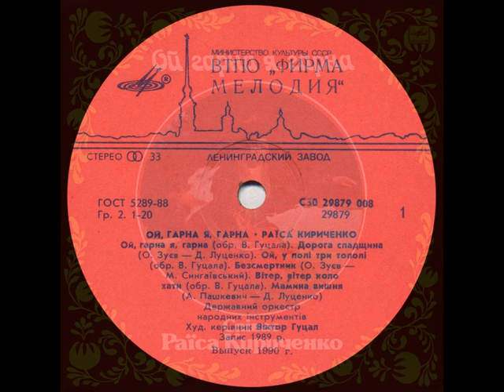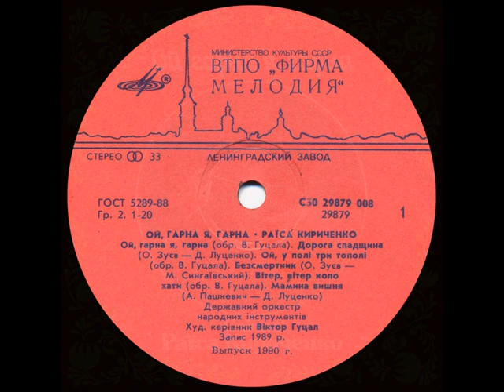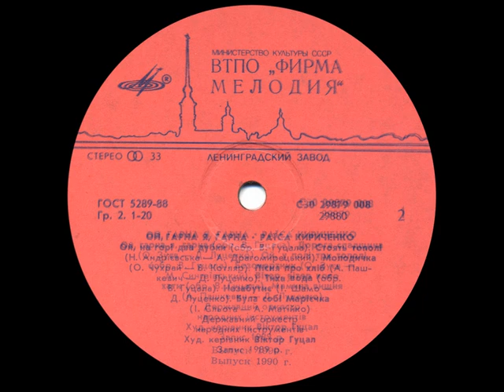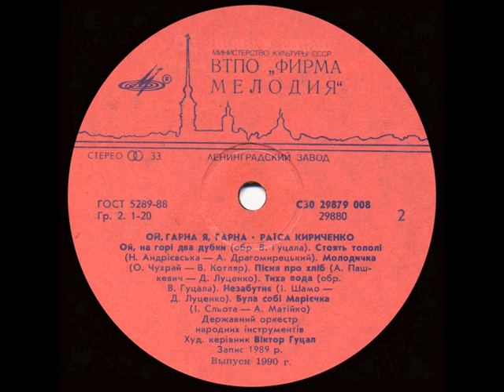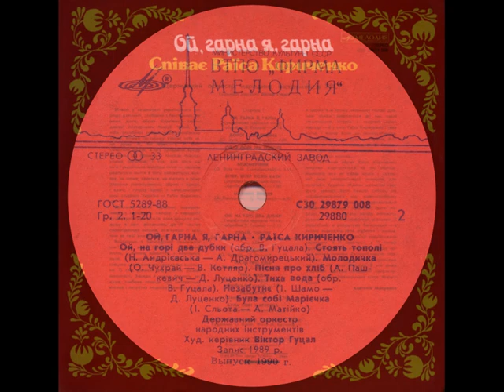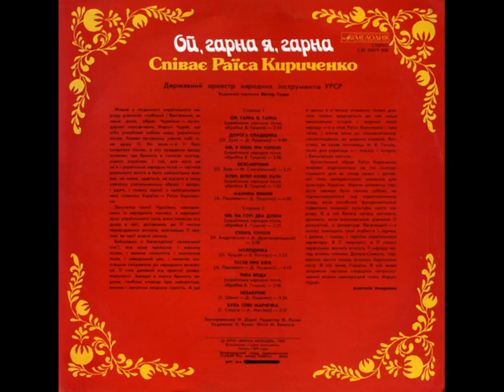Раїса Кириченко - Ой гарна я, гарна (LP 1990)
1990, С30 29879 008 (LP) Раїса Кириченко – Ой гарна я, гарна
А1 Ой гарна я, гарна (укр. нар. пісня – обр. В. Гуцала)
 А2 Дорога спадщина (О. Зуєв – Д. Луценко)
 А3 Ой, у полі три тополі (укр. нар. пісня – обр. В. Гуцала)
 А4 Безсмертник (О. Зуєв – М. Сингаївський)
 А5 Вітер, вітер коло хати (укр. нар. пісня – обр. В. Гуцала)
 А6 Мамина вишня (А. Пашкевич – Д. Луценко)
 В1 Ой, на горі два дубки (укр. нар. пісня – обр. В. Гуцала)
 В2 Стоять тополі ( Н. Андрієвська – Д. Драгомирецький)
 В3 Молодичка (О. Чухрай – В. Котляр)
 В4 Пісня про хліб (А. Пашкевич – Д. Луценко)
 В5 Тиха вода (обр. В. Гуцала)
 В6 Незабутнє (І. Шамо – Д. Луценко)
 В7 Була собі Марієчка (І. Сльота – А. Матійко)
Державний оркестр народних інструментів, худ. керівник Віктор Гуцал
Оцифровка - Євген Львівський